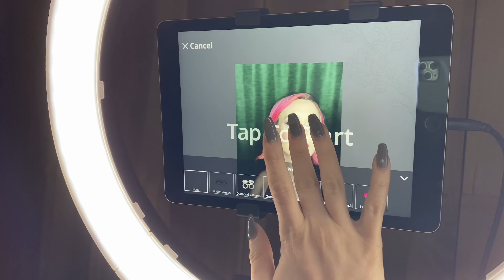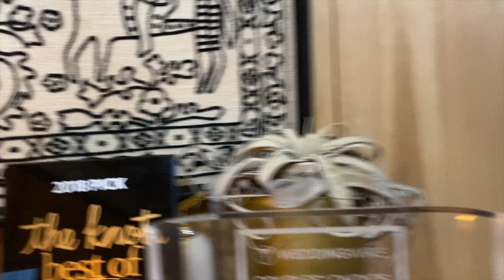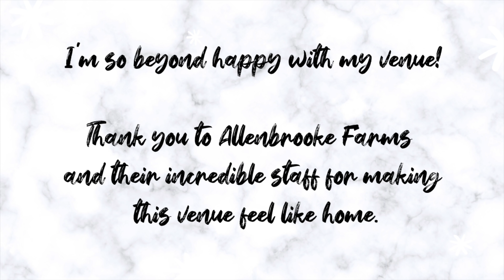Our Wedding Venue! | Wedding Wednesday's with Megan Mace | Episode 2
I AM FREAKING OUT!!! This Allenbrooke Farms is everything I dreamed it to be and more. It's exactly the vision I had in mind!

I absolutely loved the decor that The Happy Camper's displayed, and THOSE LETTERS!! Alpha Lit is around in more cities than Nashville, and very affordable.

xo Megan